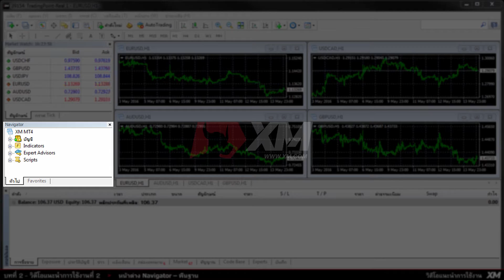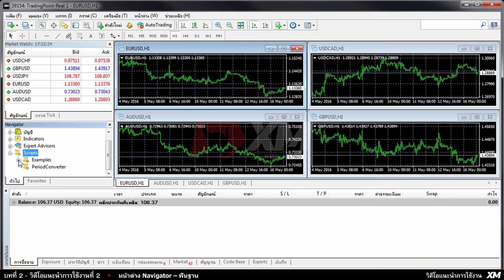XM.COM - แนะนำการใช้งาน MT4 - พื้นฐานเกี่ยวกับหน้าต่าง Navigator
คำเตือนเกี่ยวกับความเสี่ยง
เนื้อหาจะขึ้นอยู่กับประเทศที่พำนักของคุณและผู้ที่มีหน้าที่ในการกำกับดูแลบริการทางการเงิน

วิดีโอแนะนำการใช้งานทีละขั้นตอนเกี่ยวกับวิธีการใช้งานหน้าต่าง MT4 Navigator